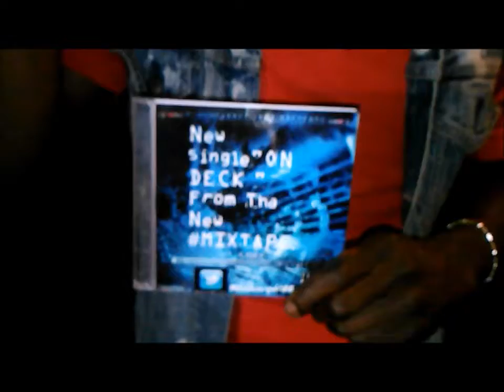BCMTV™ - NEW SINGLE PROMO COVER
Exclusive footage ft.comedy sketch from Cr'da comedian promoting bcm NEW HIT SINGLE On'DecK prod by. Stacksbeatz FOR ALL BEATS FOLLOW @stackshoodrich